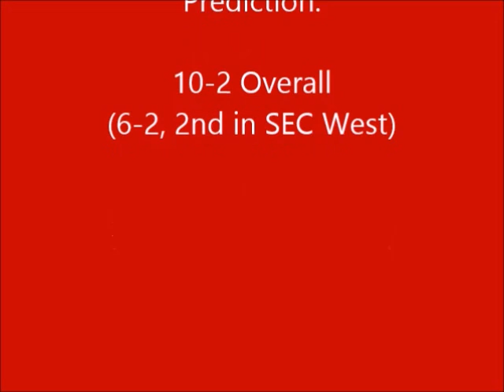2015 Alabama Crimson Tide Preview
Time to head to SEC West country, and Tuscaloosa, AL, and preview the defending SEC Champions and a CF Playoff participant from 2014, the 2015 Alabama Crimson Tide.   Can Nick Saban guide "roll tide" to another appearance in the College Football Playoff?  Can the Tide reload, with Derrick Henry, Jake Coker and Robert Foster, after losing TJ Yeldon, Amari Cooper and Blake Sims?  Can the 'Bama defense continue their front 6-7 domination, led by A'Shawn Robinson and Reggie Ragland?   theousooner56